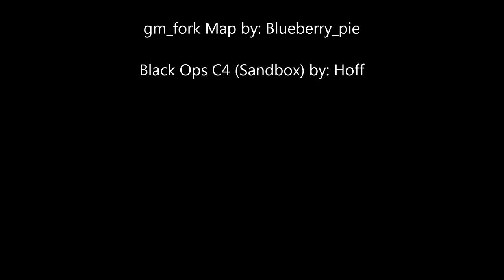BIGGEST EXPLOSIONS | Garry's Mod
Today I'm testing some of the biggest bombs available for garry's mod. from the "small" 500lb bomb to the mighty Tsar Bomba.

Special Thanks to the modders.

HBOMBS by: The Businessy Mr. Business Cat